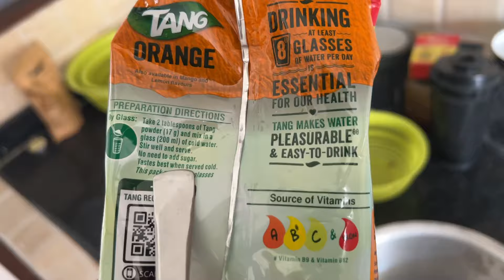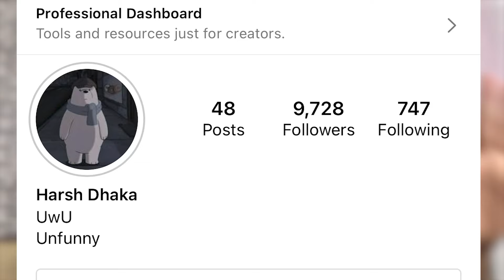DUSTBIN MEIN PAISE KON FENK RAHA ? | LAKSHAY CHAUDHARY VLOGS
Mom getting angry on phone call